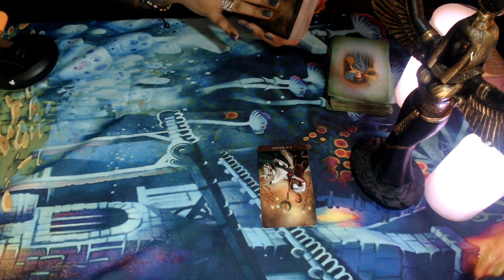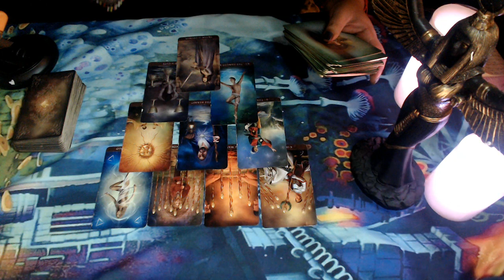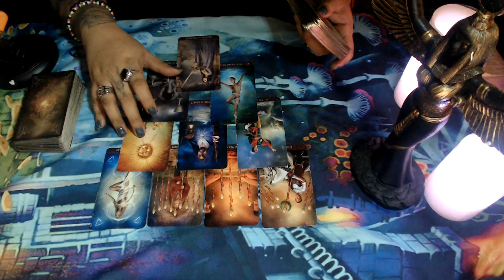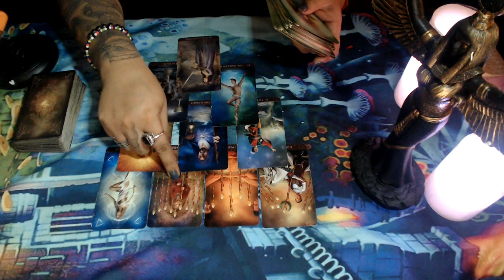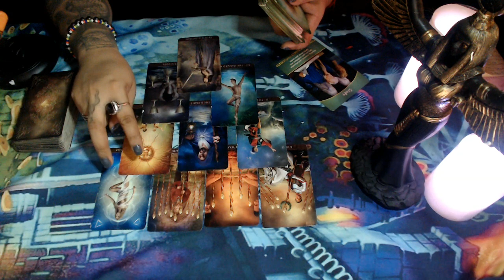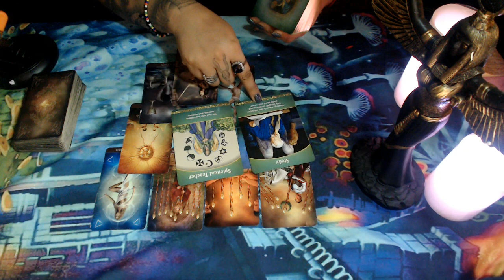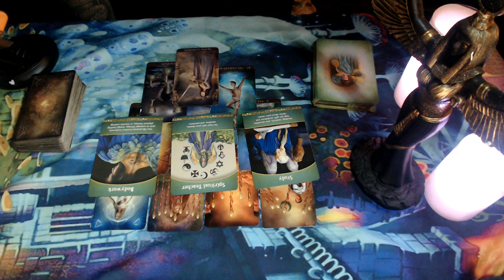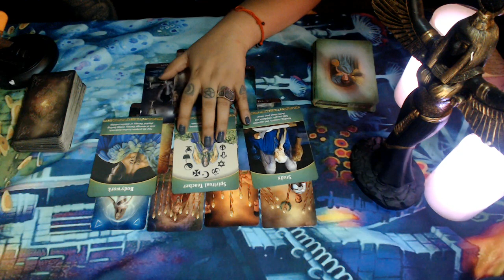Sagittarius April Mid Month Love 2020 "Believe In Yourself, It's OK To Outgrow People"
3 Card Reading
30 Min Reading
1 Hr Reading